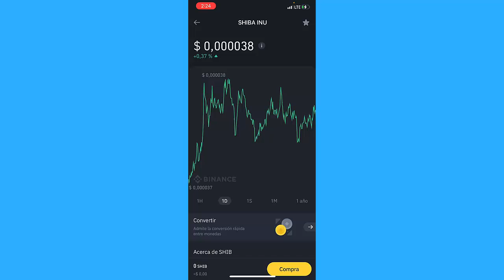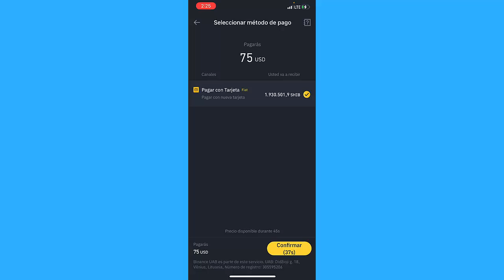Cómo comprar monedas de SHIBA INU en BINANCE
Descargo de responsabilidad: este no es un consejo financiero